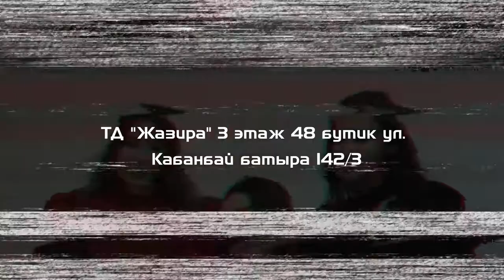TESO Магазин Женской Одежды| KK_FILM16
Шығыс қазақстан облысы, Өскемен қаласы KK studio
KK present
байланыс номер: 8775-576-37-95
Ватсап номер: 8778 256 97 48
Басқада жұмыстар инстагарам желісінде: @kk_cinema16